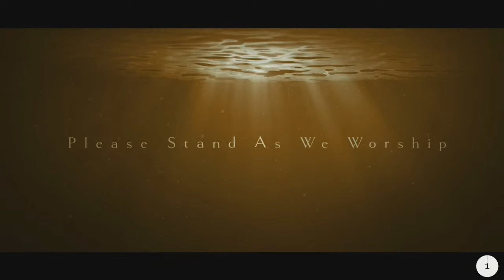Sin Is Bad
Join us every Sunday at 9:00 and 11:00 a.m. for in person services or online live services, led by Pastor Jimmy Allen and Worship Minister Chrissie Lindholm!